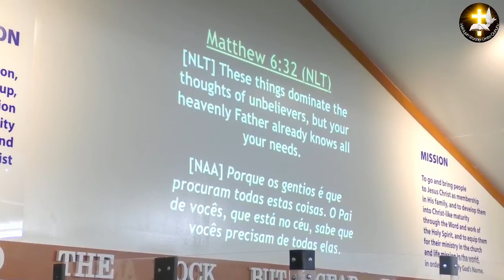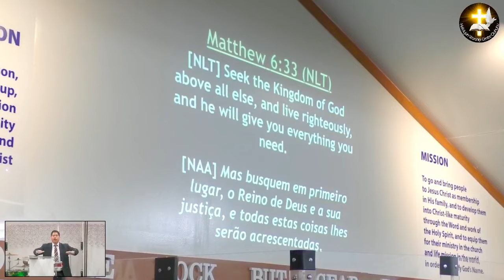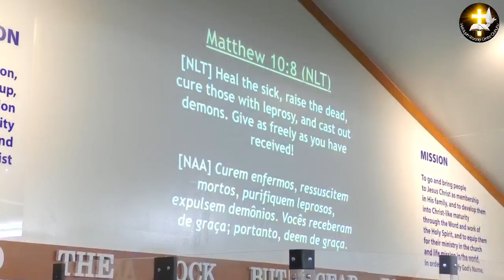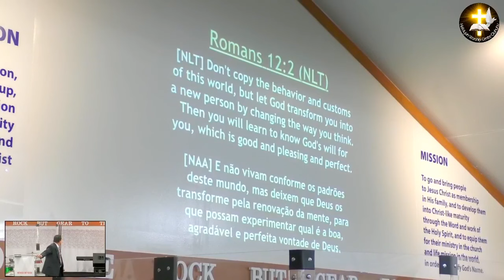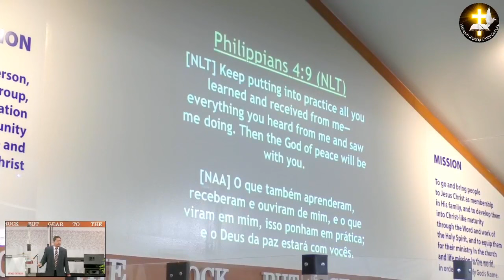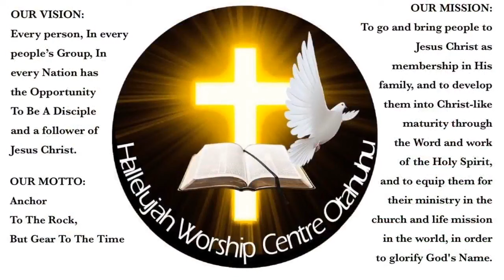THE FIRST PRIORITY OF JESUS CHRIST | Pastor Iosefa Brown | 25-04-2021 | HWCCC Otahuhu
SUNDAY MORNING SERVICE - WORD OF GOD
BY GUEST SPEAKER: PASTOR IOSEFA BROWN
(SENIOR PASTOR OF WORSHIP CENTRE PALMERSTON NORTH)
THEME: THE FIRST PRIORITY OF JESUS CHRIST
Reader of Scriptures: Elders Leauma Tanielu & Lavea Peni
Date of Word of God: 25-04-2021
 WORD OF GOD - THE FIRST PRIORITY OF JESUS CHRIST by Pastor Iosefa Brown

TUSI FAITAU / SCRIPTURES:
1. MATAIO 6:32-33 / MATTHEW 6:32-33
2. LUKA 4:43 / LUKA 4:43
3. MATAIO 10:7-8 / MATTHEW 10:7-8
4. MATAIO 13:11 / MATTHEW 13:11
5. ROMA 12:1-2 / ROMANS 12:1-2
6. FILIPI 4:8-9 / PHILIPPIANS 4:8-9
7. 1 KORINITO 4:20 / 1 CORINTHIANS 4:20
8. GALUEGA 1:8 / ACTS 1:8